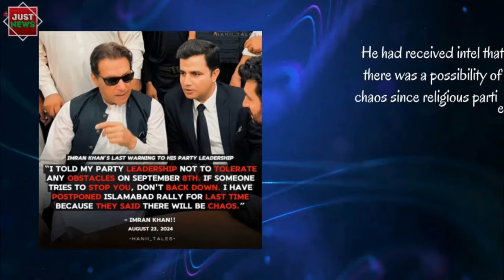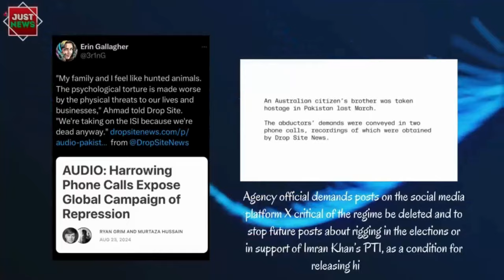Pakistan Global | Top News Stories I August 24th, 2024